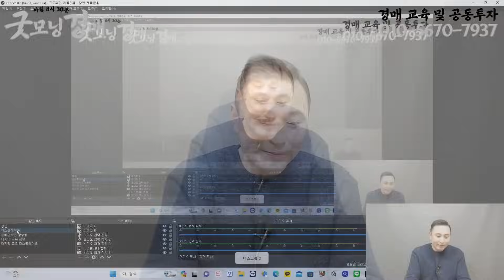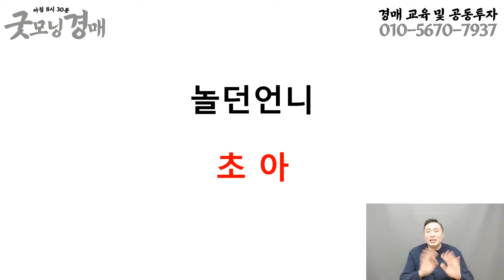2024년 이걸로 시작 하시죠 - 우리 같이 꼭 잘 됩시다 [부동산경매] [경매교육] [부동산투자] -1218회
토링
토요일엔 무엇이든 물어보세요